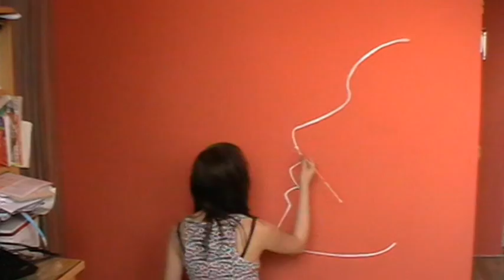Mural Painting Time Lapse